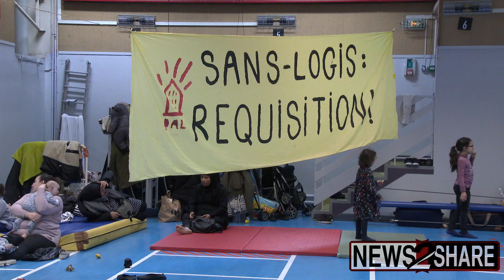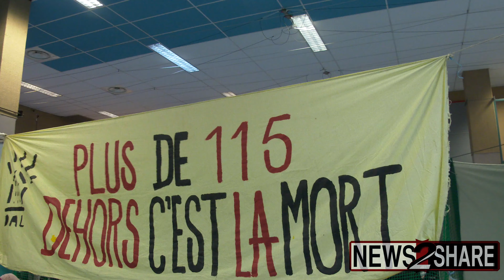Yellow Vests occupy government building, turn it into homeless shelter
The Yellow Vest movement is two weeks into its occupation of a government-owned gym in Paris, which they've turned into a makeshift homeless shelter for 150 families.

Despite threats from police, the group demands that Macron fulfill his promises to solve homelessness and refuses to surrender the building until he does.

The Roquépine Gymnasium, a health center in a wealthy part of Paris, not far from the presidential palace. The group, which calls itself "droit au logement" ("right to housing") rallied outside the gym Wednesday night, drawing attention for their cause.

"We hold the occupation until the state takes on its responsibilities" to help people, one organizer told News2Share. "Pressure is building for us to leave, but we won't leave until we have a solution."

""We've received some threats yesterday from the authorities, but we don't have any solution," another said. "They are not proposing any solution for the people which are homeless which are defended by us."

France offers that individuals with "social emergencies" such as housing or food insecurity can dial 115 to receive assistance, but the activists with droit au logement say that this has been ineffective during the Macron presidency.

"Macron promised us to shelter people already two years ago. Now the situation is totally the same. So we demand to the president of France to keep his promises, and to find solutions for the families."